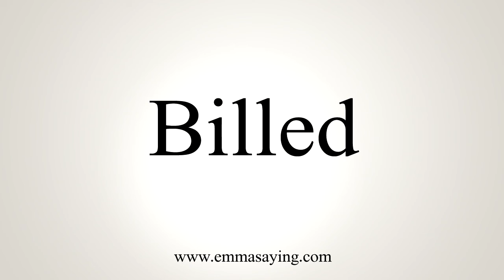How To Say Billed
Learn how to say Billed with EmmaSaying free pronunciation tutorials.